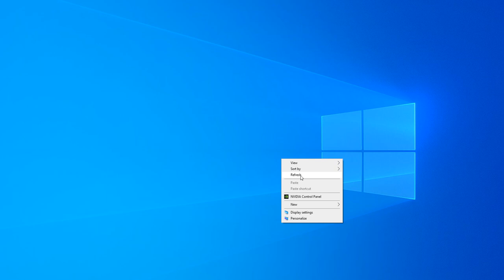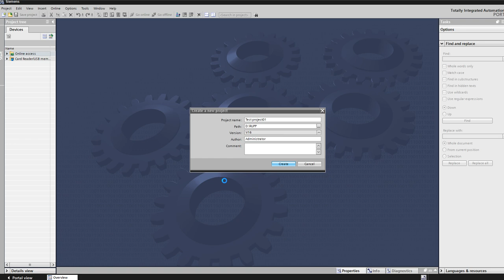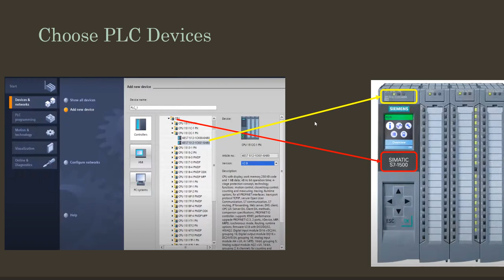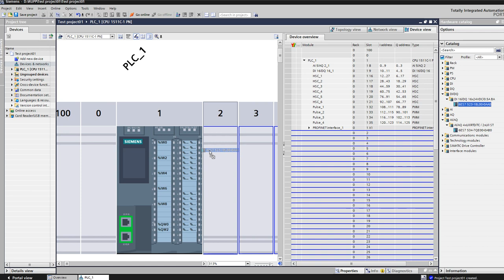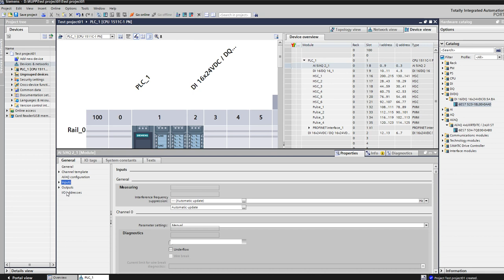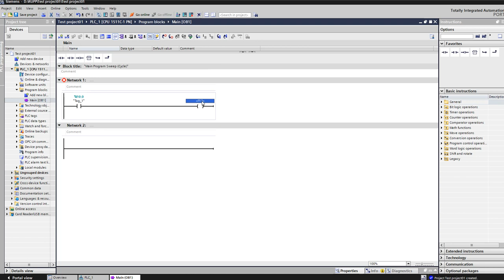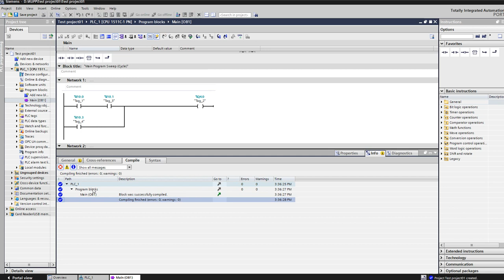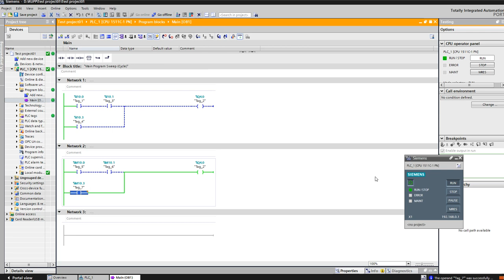Part 001- Basic PLC on TIA Portal V16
PLC មូលដ្ឋាននៅលើ TIA Portal V16
 Basic PLC on TIA Portal V16